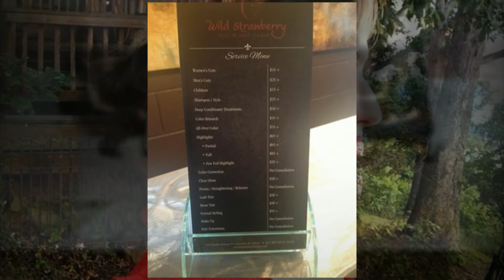Wild Strawberry Salon and Nail Studio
Wild Strawberry Salon & Nail Studio